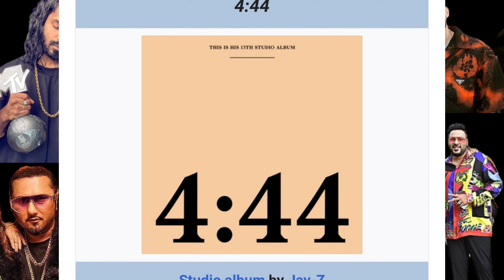Why Raftaar & Kr$na did surprise drop?! | Hindi explanation | Gujarati Hip-hop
Why Raftaar and Krsna did a surprise drop.